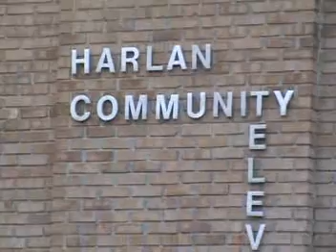Harlan County Kentucky Video 4